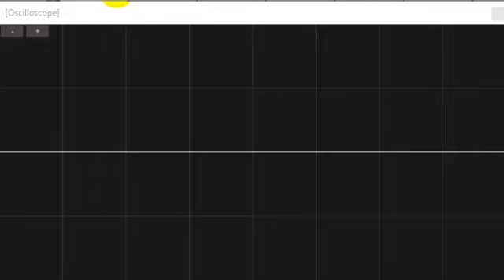Oscilloscope display for low and high notes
The more sine waves, the higher the frequency and the more highly pitched the sound. The fewer waves, the lower the frequency and so lower pitched sound.